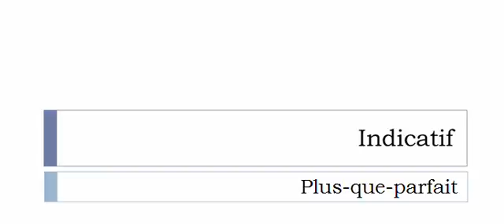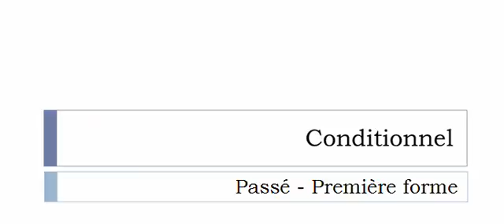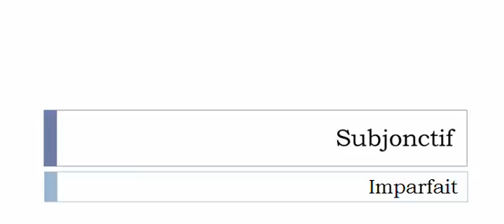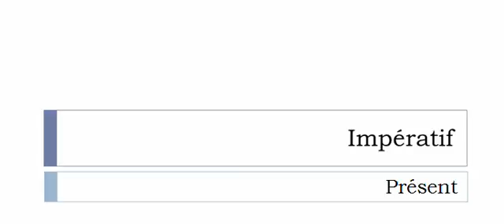Conjugate French verb # Clapper = Clapper